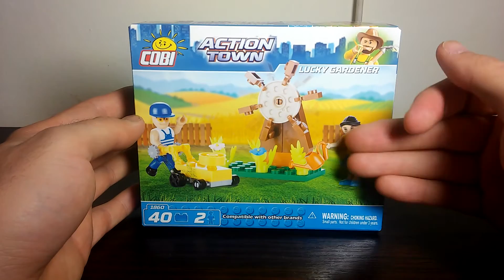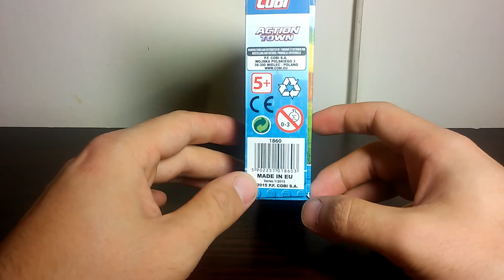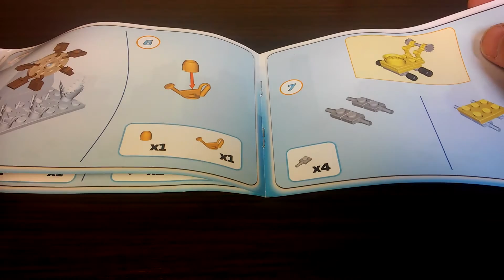COBI Lucky Gardener - Recenzja zestawu nr 1860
Zapraszam do oglądania recenzji zestawu Szczęśliwy Ogrodnik od COBI. Z filmu tego dowiecie się czy warto zaopatrzyć się w ten zestaw.
 Życzę miłego oglądania tej recenzji i pozdrawiam.